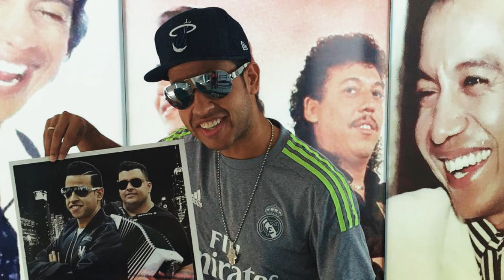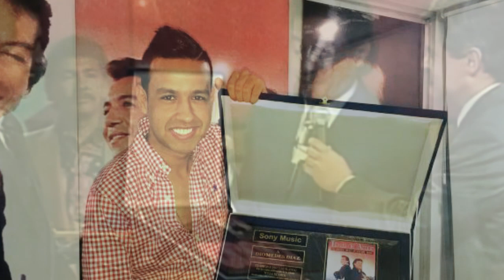El MILLONARIO RESCATE que PAGÓ MARTIN ELIAS para RECUPERAR el disco de platino de DIOMEDES DIAZ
Aquí te contamos la historia de como logro recuperar Martín Elías el disco cuádruple de platino que gano Diomedes Diaz con el álbum titulo de amor.